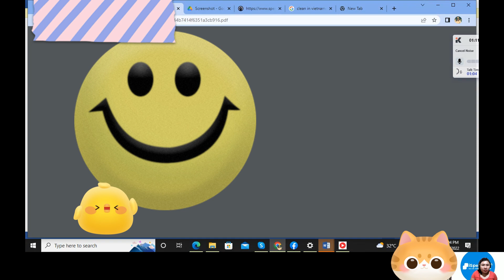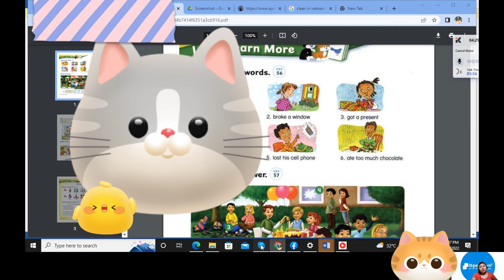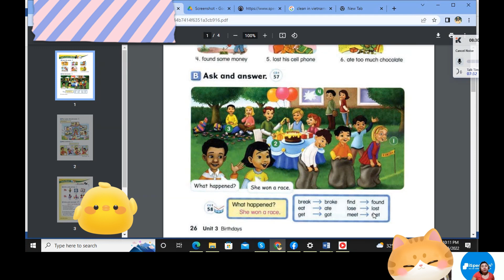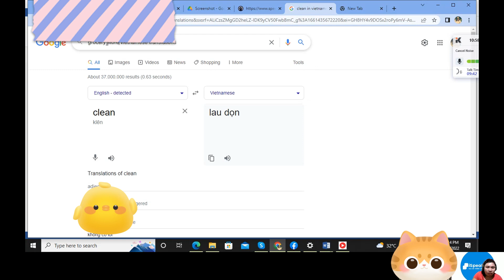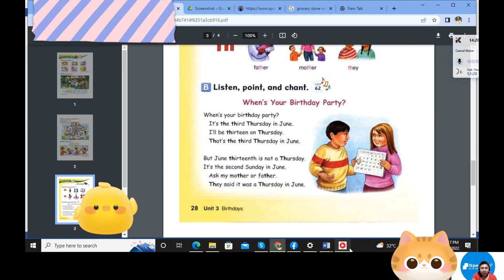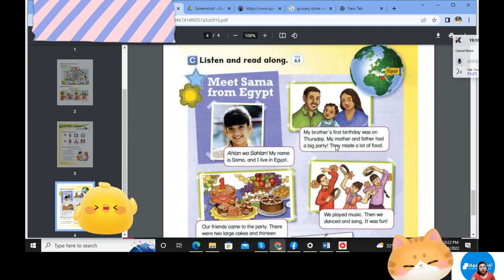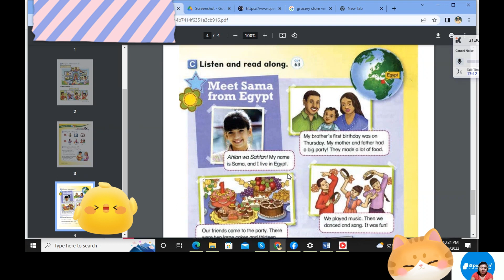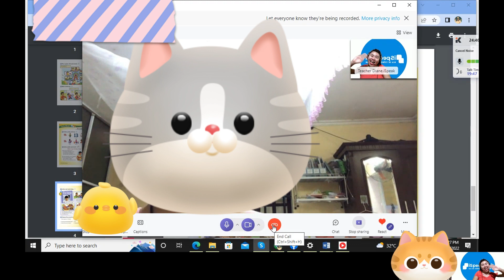English Class w/ Han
Apologize if my voice is not that good. Coz my headset is not good that time.